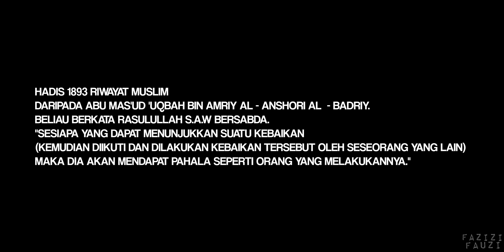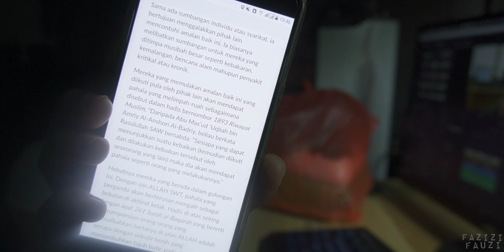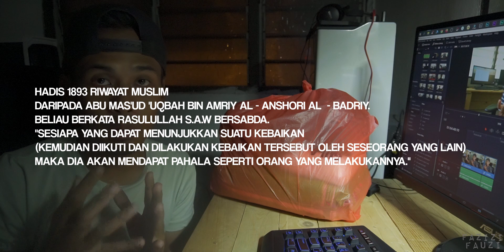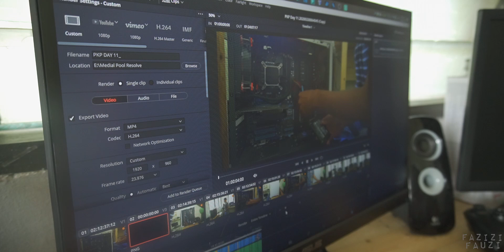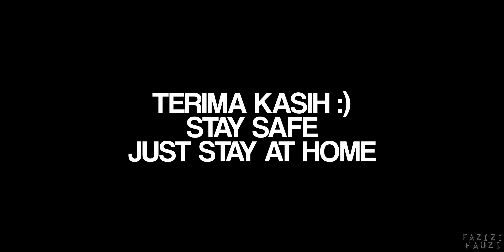Komplen Masalah Kecik tapi Rezeki Tetap Ada PKP 13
sebab kita manusia biasa tapi kita jangan lupa